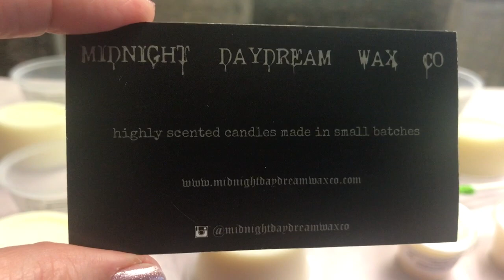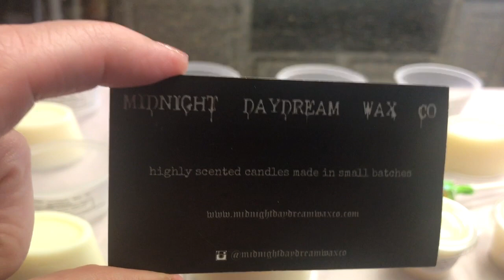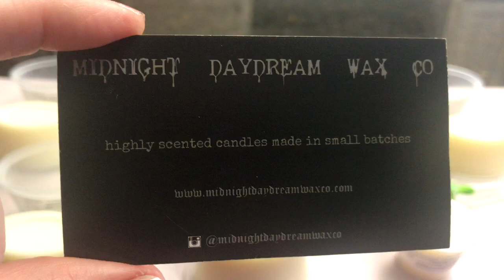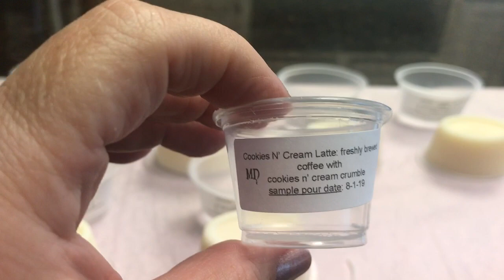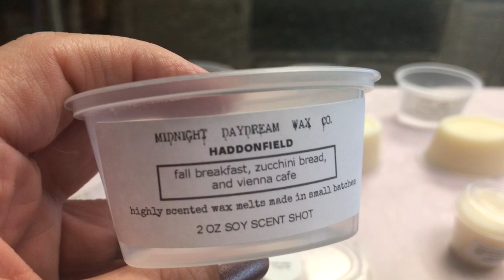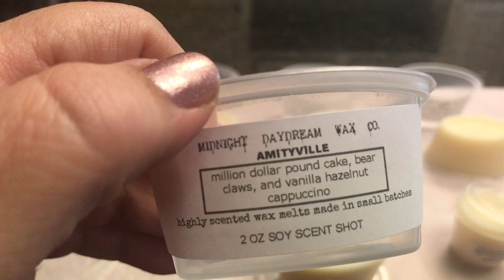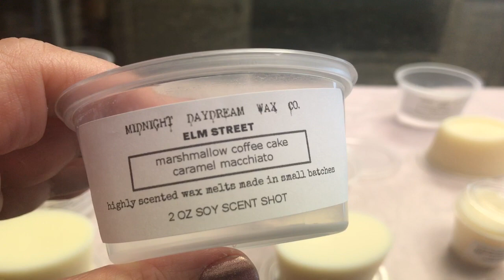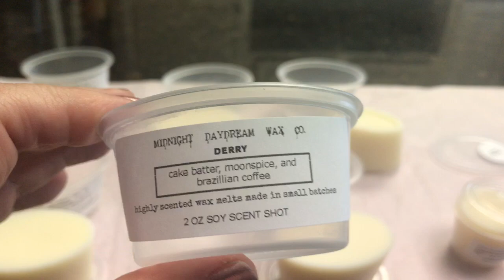Midnight Daydreams Coffee Sampler